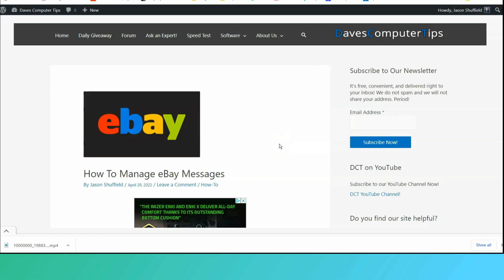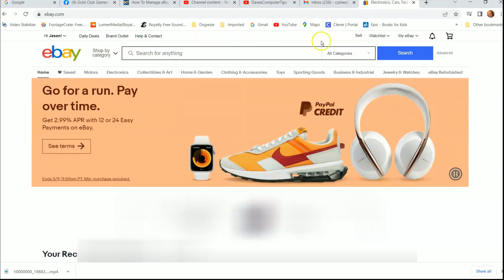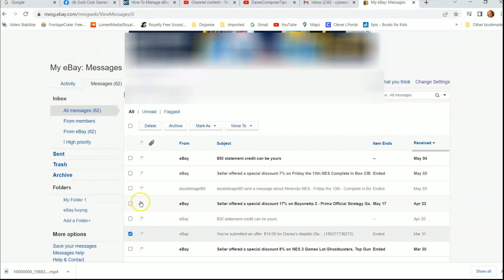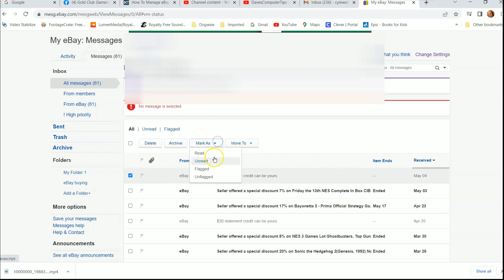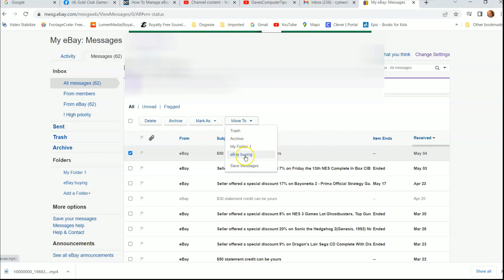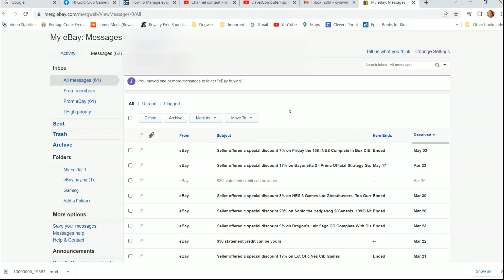How To Manage eBay Messages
In this video, I will show you some tips on managing those eBay messages.

Recently, I was shopping around on eBay for some NES games (yes, I’m still collecting and playing retro video games at my age) and I asked the seller a question about one of their items. As with your normal email account, your eBay account has a message area with all your correspondence. Basically, you have an area where you can email people on eBay. This is a great feature but do you know how to manage all those messages that you might have not known were there? In this article, I want to show you where the message area is and how you can manage it. But before we get this lesson started, here are a few other video I have done about eBay:

Time to learn something new about your account.

First, this will be shown on the website using my Windows 10 computer. Then we will show how this is done on the eBay Android app using my Motorola Edge phone.